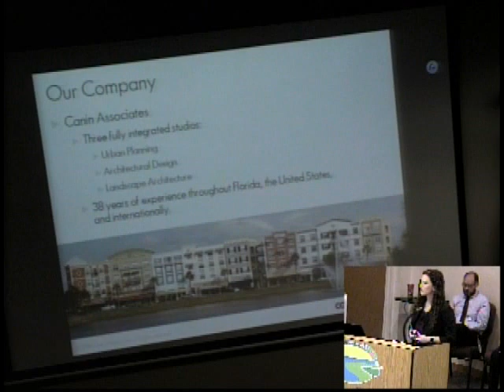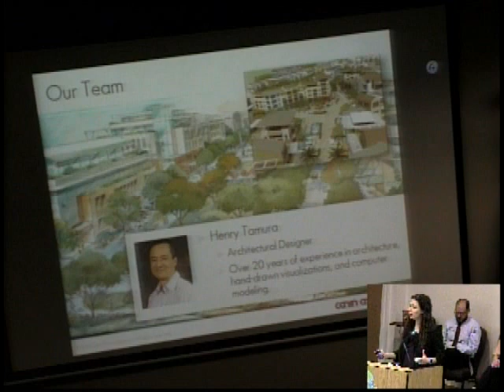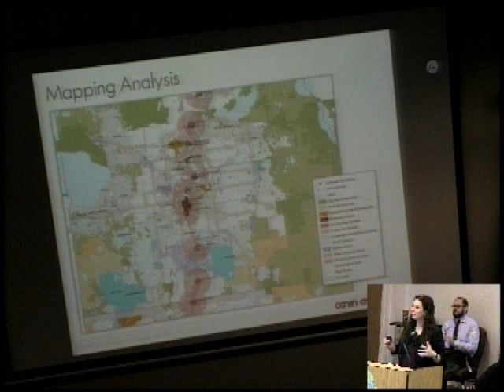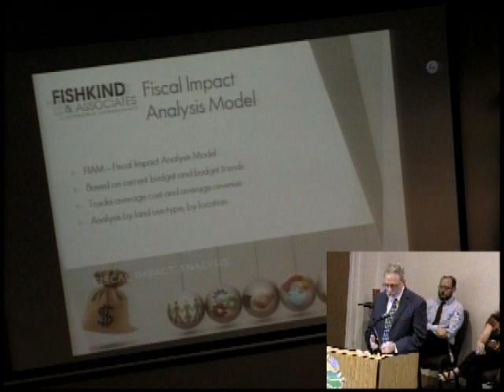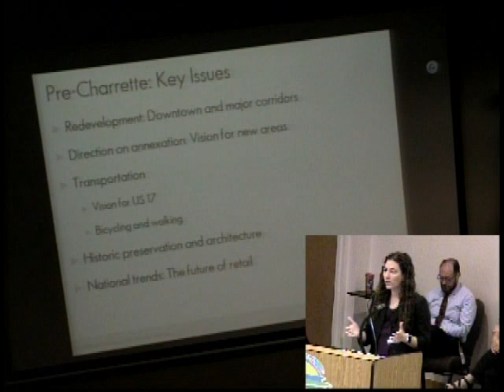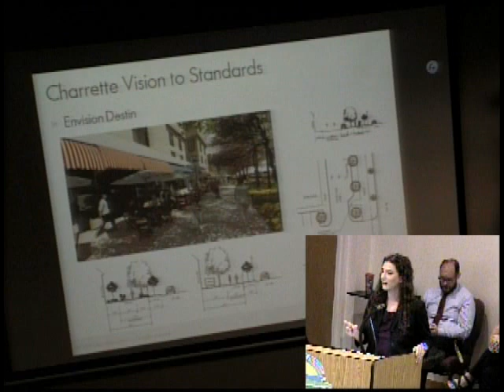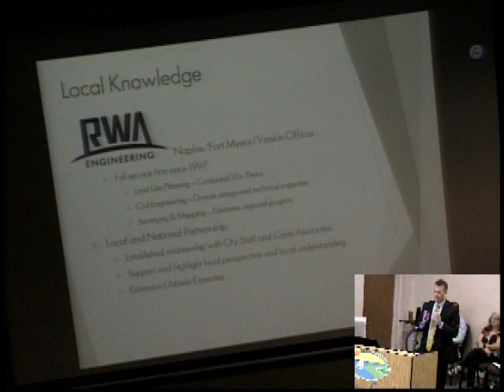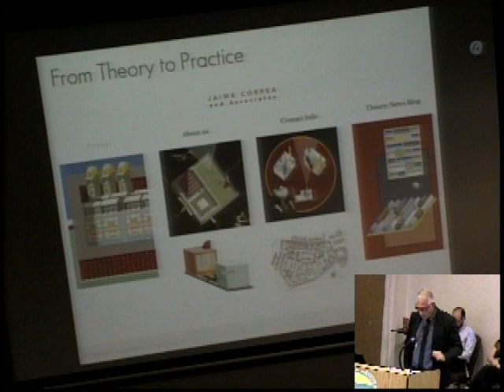City Council Special Meeting 10-10-18 Part 3